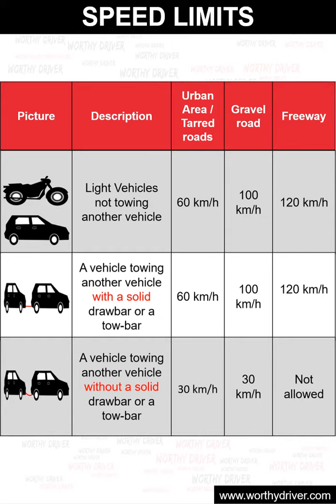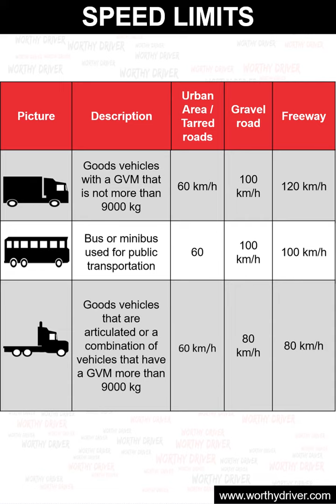SPEED LIMITS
SPEED LIMITS : RULES OF THE ROAD

WORTHY DRIVER is a digital platform that helps you study and practice for your Learner's Licence Test. It has lessons and quizzes...
- Vehicle Controls
- Road Traffic Signs
- Learners Licence Test